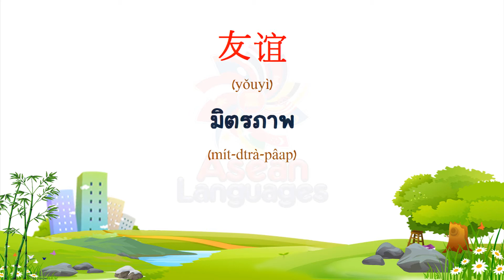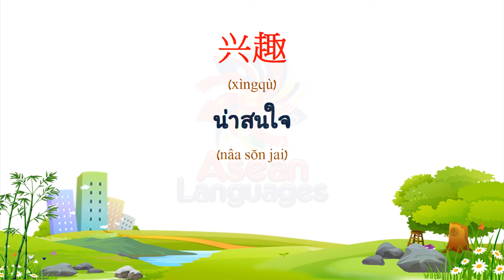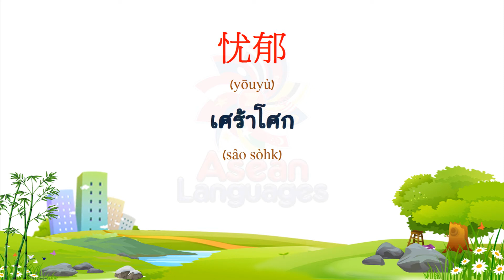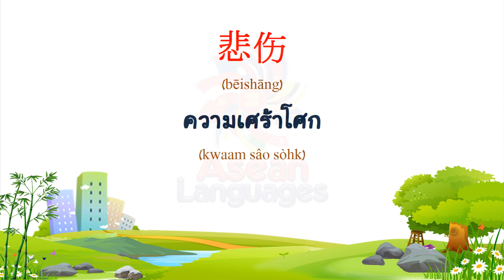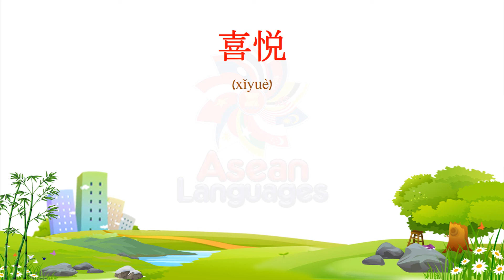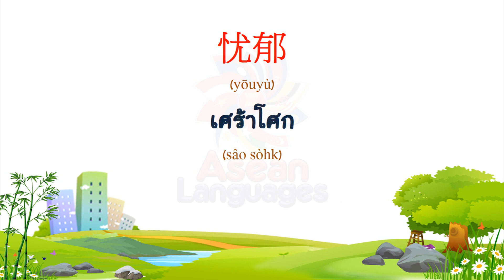ภาษาจีน - คำศัพท์เกี่ยวกับความรู้สึก #2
(Thai to Chinese)
(ภาษา)